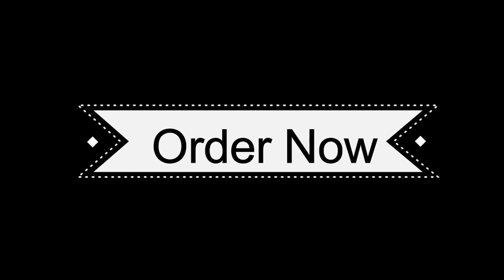6×4 INCH SEALED Headlight with Red Blue strip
6×4 INCH SEALED Headlight with Red Blue strip